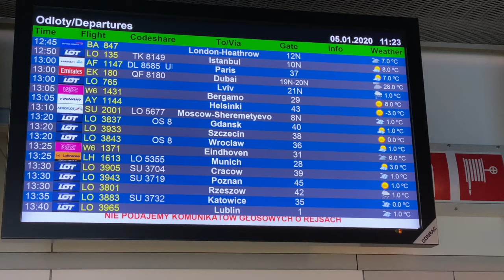Zaczynamy Nowy Rozdział w Naszym Życiu i Mocno Startujemy w 2020